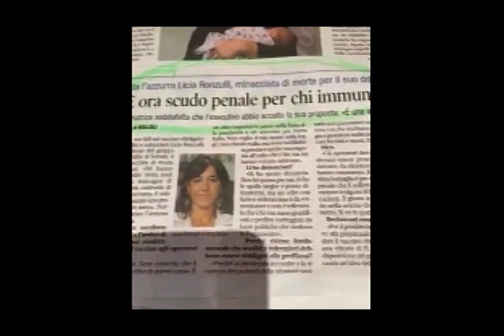Avvocato Edoardo Polacco: Scudo penale per i medici che somministrano i vaccini